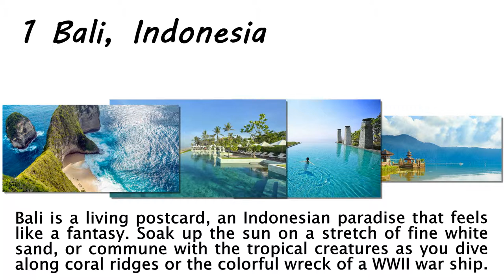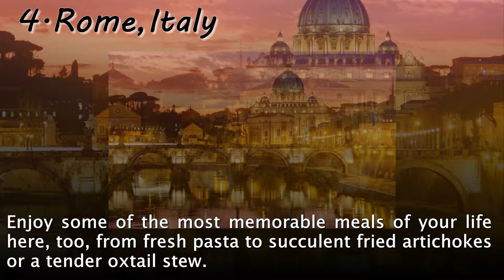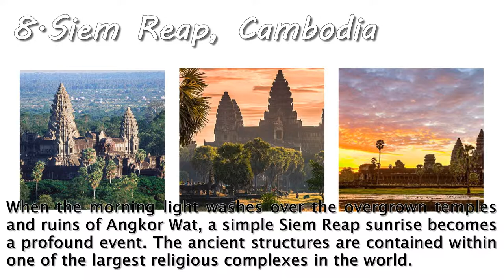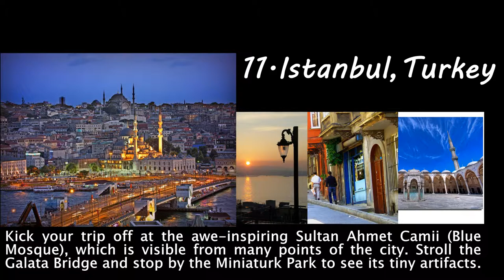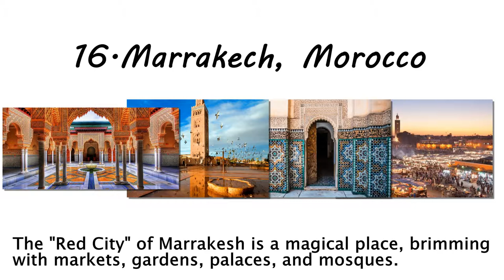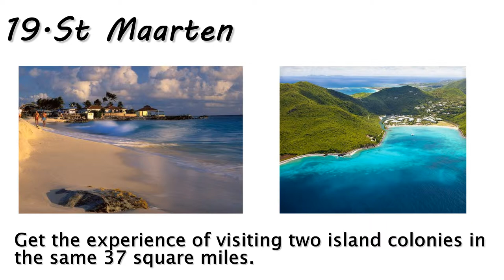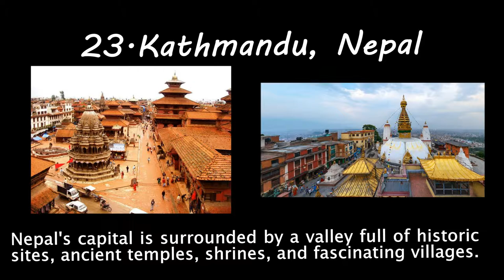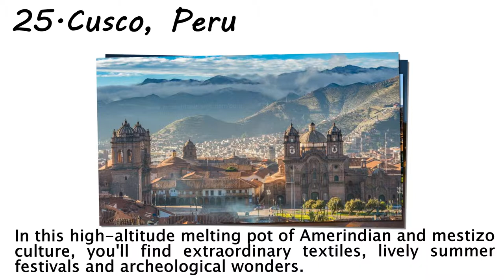TOP 25 DESTINATIONS IN THE WORLD | BE YOUR GUIDE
As part of TripAdvisor’s annual Travelers’ Choice Awards, the travel ratings site recently released its list of the Top 25 Destinations in the World, according to its users. This video will be shown which places travelers loved visiting the most.